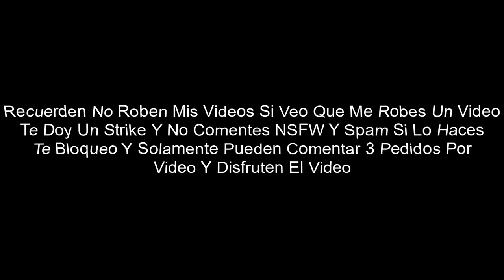[FALSO] America TV (Argentina) hackea a Discovery Kids (Latinoamerica, 1998)